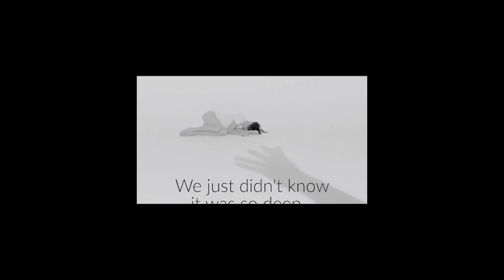SCARS TO YOUR BEAUTIFUL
Self respect by definition is a confidence and pride in knowing that your behaviour is both honorable and dignified.
When you harass or vilify someone, you not only disrespect them, but yourself also.
Street harassment, sexual violence, sexual harassment, and violence  racism, are all acts committed by a person who in fact has no self respect.
Unfortunately there is a system of discrimination, extending far beyond a small geographical region to the entire globe; it touches every nation.
This system is based on the presumption that men and boys are superior to women and girls, and it is supported by some male religious leaders to perpetuate their claim that females are, in some basic ways, inferior to them, unqualified to serve God on equal terms.
Many men disagree but remain quiet in order to enjoy the benefits of their dominant status.
This false premise provides a justification for sexual discrimination in almost every realm of secular and religious life.
-Respect yourself by respecting others